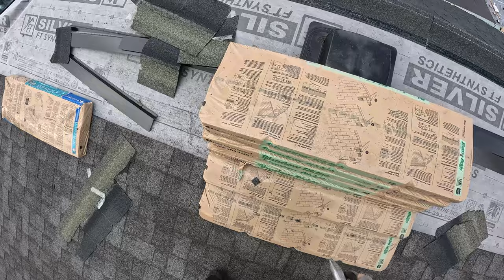Episode 4 | The One Where He Has Covid | Finish Capping Back Roof With A Whale Tale | Pt 2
Here I finish capping the back roof with a whale tale and tucking the cap under the shingles from the hip to the main roof.